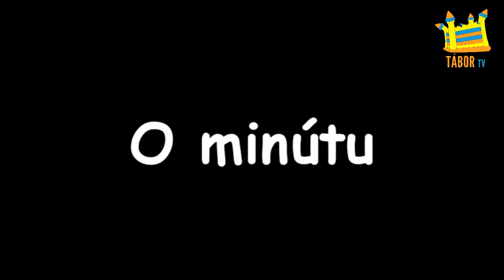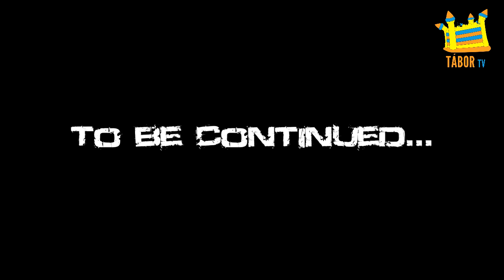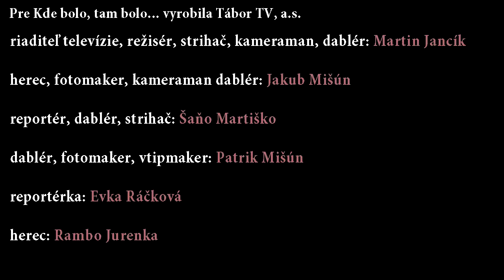Tábor TV 4 (Streda)